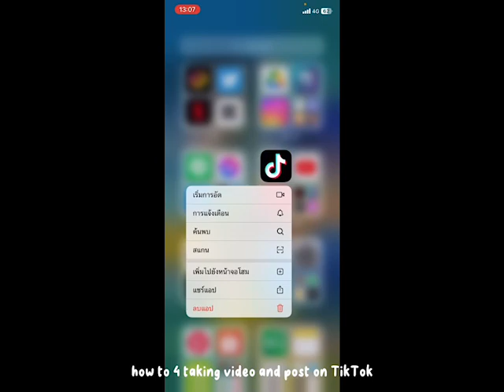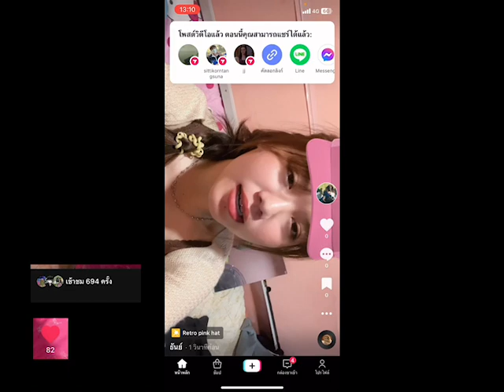4 HOW TO BE A SUPERSTAR | By Tunwa and Eye